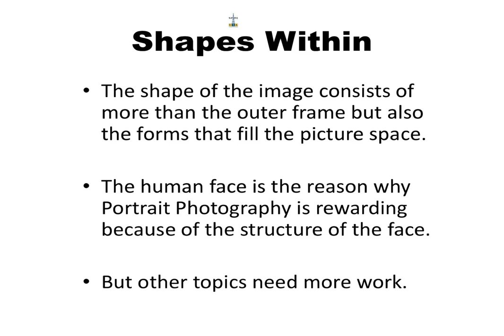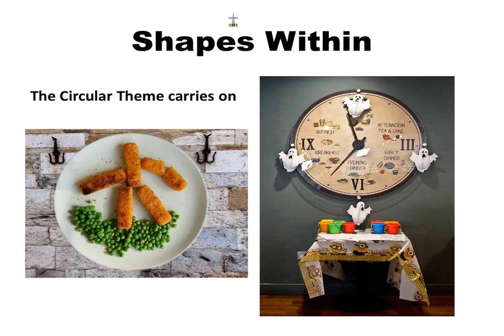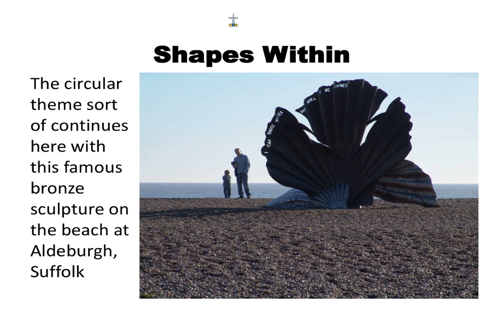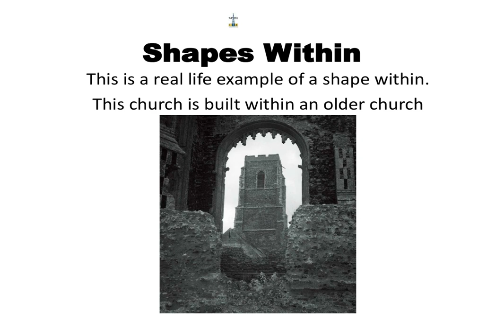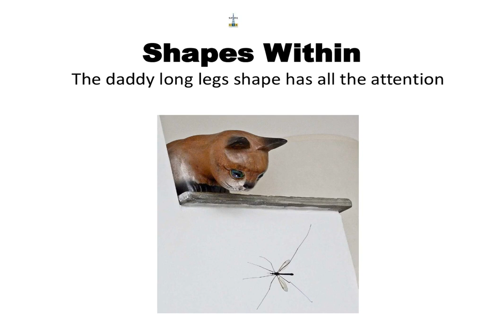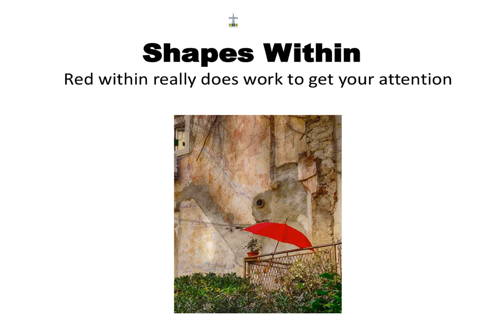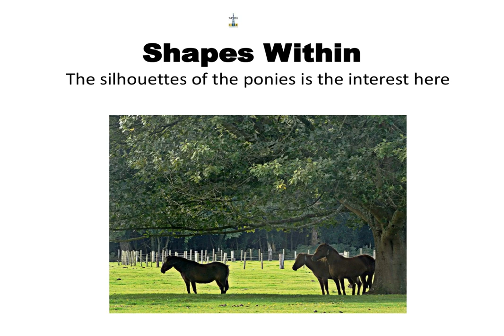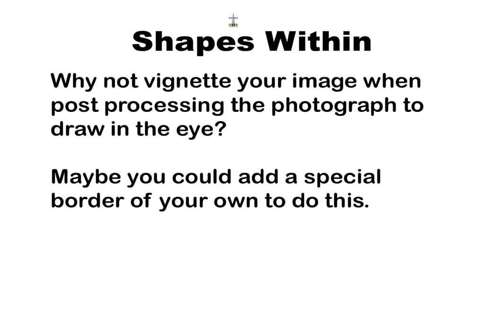Shapes Within the Frame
This shows the use of shapes of objects with the frame of the photograph.